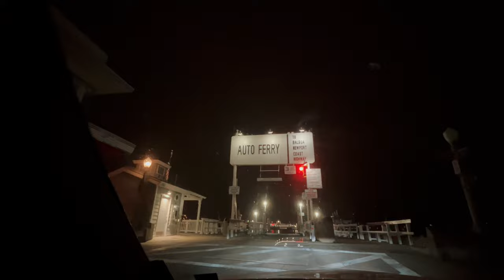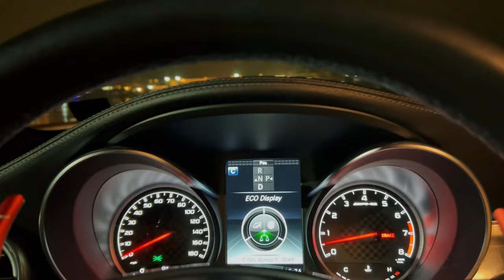WHY DOES THIS KEEP HAPPENING TO US?😦 *Danger*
STEP 1. CLICK VIDEO 🎬

STEP 3. DROP A COMMENT AND LIKE 💭👍🏾

THEN GO ON WITH THE YEAR KNOWING YOURE THE GREATEST!! NOTHINGS STOPPING YOU 🏆🚀